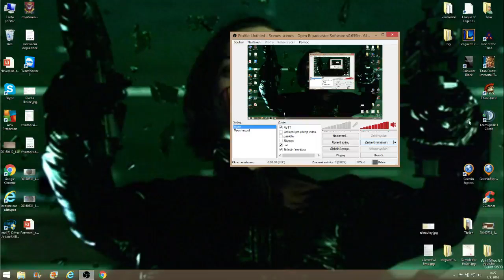Rise of the Triad - E4A9 - Canyon Chase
Hardest difficulty + superhard in actor options